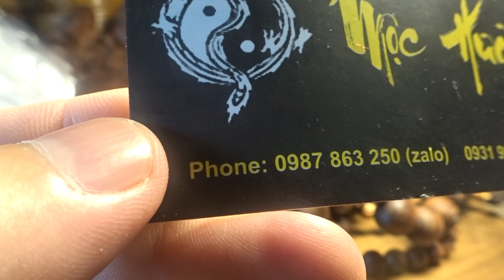Hoàng Đàn Tuyết Hàng Rễ Mọng Dầu Chìm Nước Thơm Ngọt Như Sâm | Mộc Hương Shop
🔴 Hàng sẵn ship nhanh, cod toàn quốc!
🏠 MỘC HƯƠNG SHOP - NGHỆ THUẬT PHONG THỦY.
số 132 Nguyễn Hữu Cầu, Đồ Sơn, HP
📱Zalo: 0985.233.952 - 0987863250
Số 166 Dương Đình Hội, Q9, HCM

- Dây Chuyền San Hô Đen, San Hô Vua Mix Mặt Gỗ Nu Huyết Long - Mộc Hương Shop
- Dây Chuyền Đốt Trúc San Hô Đỏ Mix Mặt Quan Công Nu Huyết Long - Mộc Hương Shop
- Báo Tin Vui và Giới Thiệu Mẫu Nhang Trầm Thiên Nhiên Vip Mới - Mộc Hương Shop
- Dây Chuyền San Hô Vua - San Hô Tiến Vua Đốt Trúc Size 8li - Mộc Hương Shop